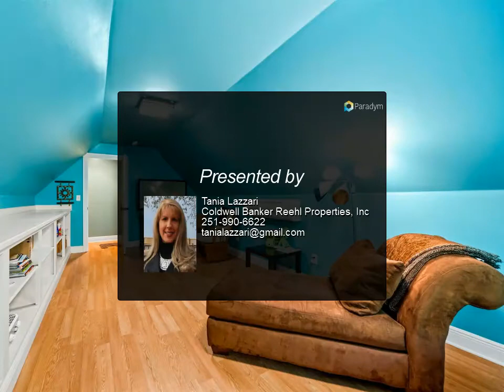Coldwell Banker Reehl Properties, Inc - 3 Bedroom 2 Bath Home In Loxley!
Please enjoy this property video created by Coldwell Banker Reehl Properties, Inc

15720 Perone Creek
Loxley, AL 36551

TRADITIONAL BRICK 3/2 WITH BONUS ROOM OVER GARAGE SITTING ON 20 +/-ACRES. HEAVILY WOODED,CREEK FRONT. COVERED FRONT PORCH, DOUBLE GARAGE, SCREEN PORCH IN BACK. GRANITE COUNTER TOPS INKITCHEN, HIGH CEILINGS IN LIVING AREA, OPEN AND AIREY, SPLIT BEDROOM PLAN, BONUS ROOM HAS SPLIT SYSTEM FORHEATING AND AIR. TILE FLOORS. LOTS OF ROOM FOR ENTERTAINING, AND PRIVACY. CLOSE TO TOWN AND 110. All information provided is deemed reliable but not guaranteed. Buyer or buyer’s agent to verify all information.

Tania Lazzari
Coldwell Banker Reehl Properties, Inc